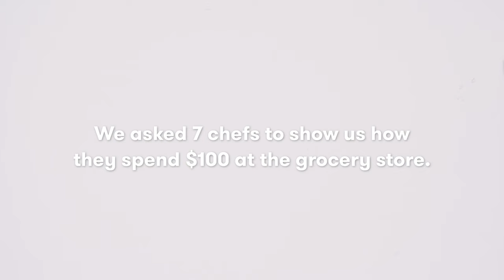How Chefs Spend $100 on Groceries | Cut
René: @machen.a.Mano
Seth and Zachary: @brothers.and.co
Bruce and Sara: @marmiteseattle
Jonathan: @raagsy
Jamie: @artofthetable